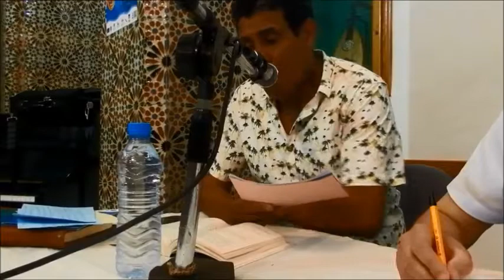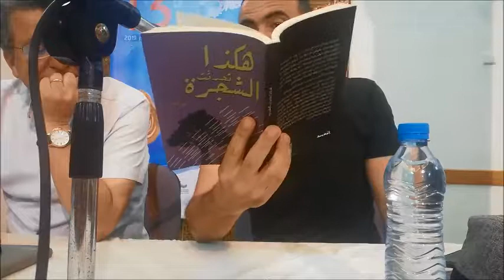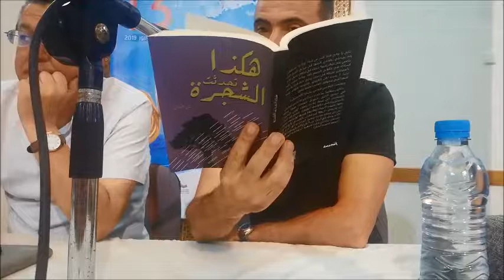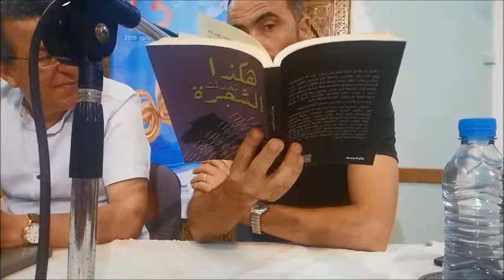توقيع رواية هكذا تحدثت الشجرة للروائي أنس العاقل"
توقيع رواية هكذا تحدثت الشجرة للروائي أنس العاقل" محمد مرزاق يقدم  قراءة نقدية بعنوان سيكولوجية المقدس و المدنس  في الرواية  سيير الجلسة الشاعر عبد السلام الصروخ.
  يوم 24 يوليوز 2019ضمن فعاليات مهرجان ليكسا للمسرح بمدينة العرائش في دورته الثالثة عشرة ببهو المعهد الموسيقي بالعرائش